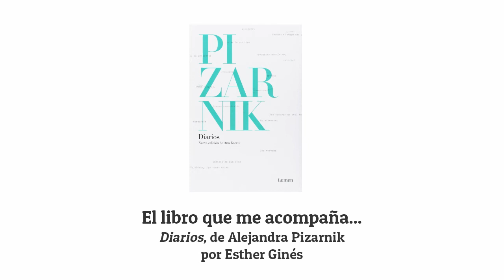El libro que me acompaña - Esther Ginés